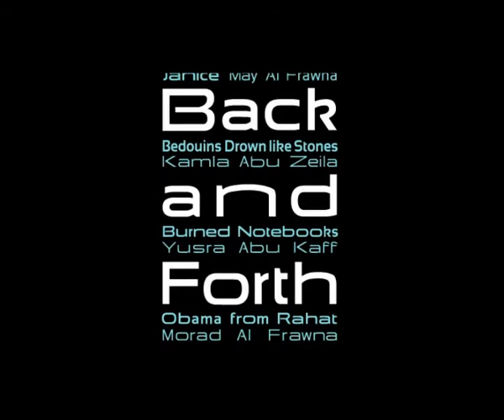Back and Forth Movie - Burned Notebooks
Four promising Bedouin directors from the Negev Desert point a camera at themselves and their society to record a 'self- portrait' of their own community and its hardships.

An unprecedented and authentic account portrays the story of the nomadic Bedouin tribes which were forced by the Israeli government to relinquish their life style and relocate into permanent dwellings. The transition into villages and townships has left large parts of Bedouin society in despair. While they try to move forward and progress, they are still held back by desert traditions and discriminated by the Israeli establishment and society at large.

Co working with Filmmaker Uri Rosenwaks --Who founded a film class in the Bedouin city Rahat over six years ago - the four directors on their professional debut, bring modern Bedouin life to the screen.

הסרט ארבעה סיפורים מהנגב בהפקת אורי רוזנווקס